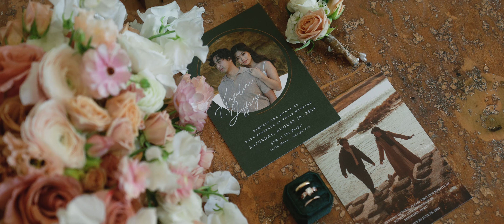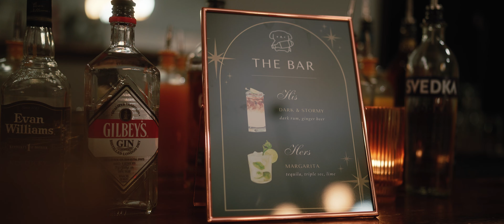Angie & Jeff // Wedding Film